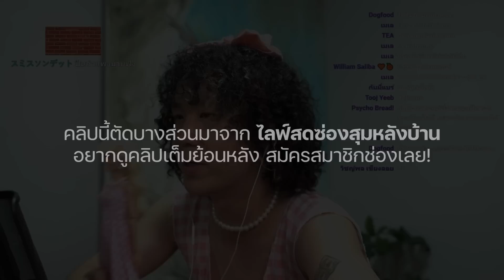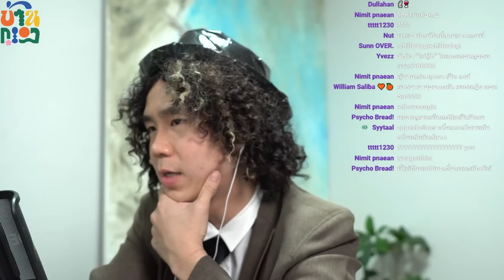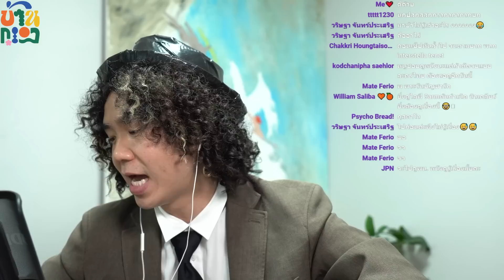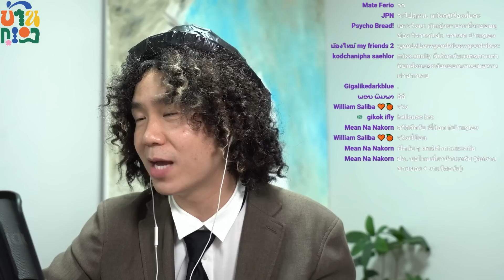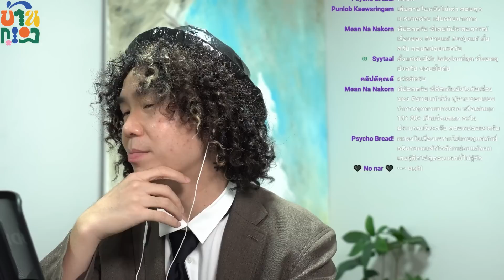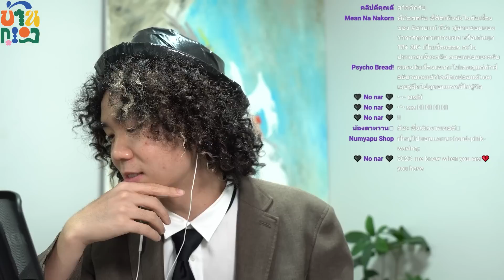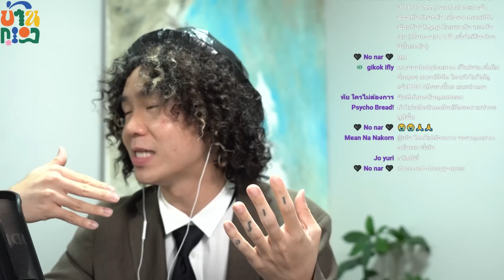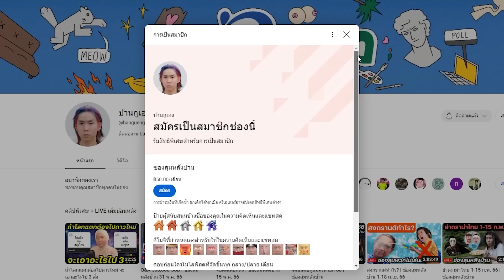รีวิวหนัง หญิงแทร่ vs ชายแทร่ (Barbie & Oppenheimer)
สมัครสมาชิกซ่องสุมหลังบ้าน